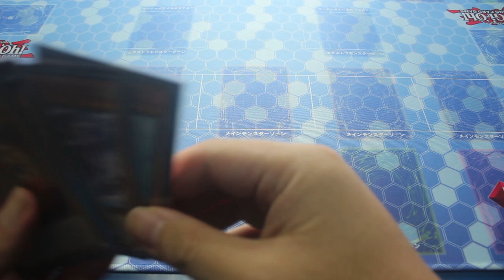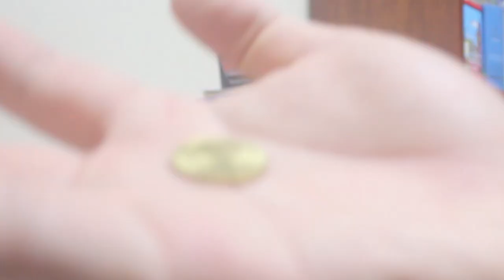ygopro vs 现实游戏王 part 2 【逗你开心 #9】